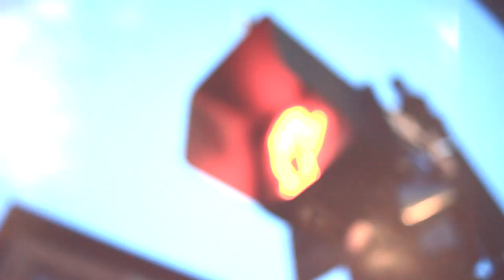Jasmine Hurtado | Nuestro Dios es Grande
Video Produced by: Poiret Creations
Directed by: Haroldo Poiret
Executive Producer: David & Noelia Hurtado
Song Written by: Emmanuel Espinosa y Juan Salinas
Music Producer: Juan Salinas
Mixing by: Matt Geroux.
Mastering by: Hans Dekline.
Creative Director: Alfonso Hernandez
Director of Photography: Haroldo Poiret
Cameras: David Aguilar, Wilfredo Lopez, Haroldo Poiret
Make Up: Jessica Ledezma
Choreography Direction: Kelly Kowalczyl
Choreography Assistant: Kim Blauwkamp & Carrie Crawford
Dancers: Francine Mallery, Tremane Tucker, Alexandria Enriquez, Kevin Enriquez, Monica Vandernberg, Olivia Wielhouwer, Liza Wilkenson, Makenzie Wilkenson, Joelle Williams, Elias Yepez, Maggie Mallery, Corinna Morales, Samuel Morales, Dalton Potgeter, Grace Rivera, Daijah Ross, Jerianakole Stanford, Maura Trejo, Helena Tucker, Andrew Blauwkamp, Bernard Blauwkamp, Jared Blauwkamp, Josesh Blauwkamp, Kim Blauwkamp, Mike Boone, Carrie Crawford, Nicoke Daniels, Roderick Daniels, Shaine DenBesten, Jesus Enriquez, Makenzie Garza, Rolando Garza, Tammy Garza, Dachia Gordon, Shirley Gordon, Diante Gray, Ed Griffin, Sara Griffin, Sherri Griffin, David Hurtado Jr, David Hurtado III, Lyza Hurtado, Lily Hurtado, Jodi Horta, Erinne Jorstad, Anna Kelly, Amy Kooistra, Derek Kooistra, DJ Kooistra, Maggie Kooistra, Melody Kooistra, Moriah Kooistra, Mindy Kooistra, Molly Kooistra, Doug Kowalczyk, Grace Lewis, Anna Mallery.
Location: Grand Rapids MI.
Release: 2013
Recorded with: 5D mark III and 5D mark II, Carls Zeiss Lens & Canon L Series by:
Poiret Creations / You Dream We Create.
Film, Music, Art, Image, Photography.